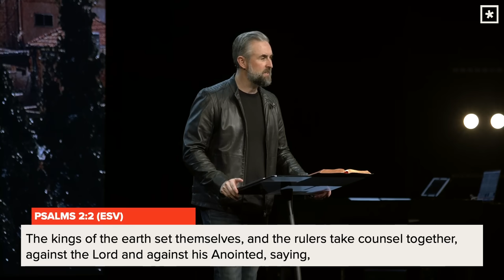Israel, Iran, and the Rising Storm Part Three (11:00AM Service) | Pastor Lee Cummings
In Part 3 of our Israel, Iran, and the Rising Storm series, Pastor Lee Cummings dives deep into biblical prophecies, ideologies, and controversies surrounding the end times, particularly focusing on Israel's redemption. He explores the hatred towards Israel and the Jewish people, its roots in spiritual forces, and how it ties into the end of this age. He also critically examines the influence of Islam and other ideologies on global attitudes towards Israel. Don't miss this important word!